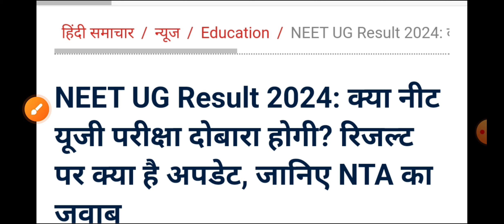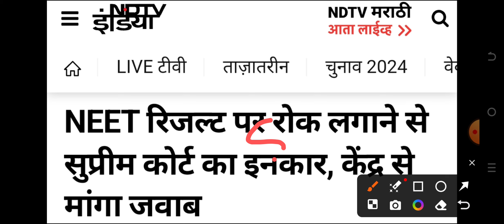NEET EXAM दुबारा को लेकर सुप्रीम कोर्ट का आदेश जारी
👉 MCQ PDF

👉NOTES PDF

👉LIVE CLASS

👉OLD PAPER

👉TEST SERIES

👉 RECORD CLASS

NEET PASSING MARKS
NEET SAFE SCORE
NEET SELECTION SCORE
NEET PASSING MARKS
NEET SAFE SCORE
NEET SELECTION SCORE
NEET PASSING MARKS
NEET SAFE SCORE
NEET SELECTION SCORE
NEET PASSING MARKS
NEET SAFE SCORE
NEET SELECTION SCORE
NEET PASSING MARKS
NEET SAFE SCORE
NEET SELECTION SCORE
NEET PASSING MARKS
NEET SAFE SCORE
NEET SELECTION SCORE
NEET PASSING MARKS
NEET SAFE SCORE
NEET SELECTION SCORE

NEET 2024
NEET 2024
NEET 2024
NEET 2024
NEET 2024
NEET 2024
NEET 2024
NEET 2024

NEET 2024
NEET 2024
NEET 2024
NEET 2024
NEET 2024
NEET 2024
NEET 2024
NEET 2024

NEET EXAM
NEET EXAM
NEET EXAM

NEET EXAM

मेरा Telegram channel link👇👇👇👇👇
MKS
Provide medical news update

NEET 2024
NEET EXAM 2024
NEET 2024
NEET 2024
NEET 2024
NEET 2024
NEET EXAM 2024
NEET 2024
NEET 2024
NEET 2024
NEET 2024
NEET EXAM 2024
NEET 2024
NEET 2024
NEET 2024
NEET 2024
NEET EXAM 2024
NEET 2024
NEET 2024
NEET 2024
NEET 2024
NEET EXAM 2024
NEET 2024
NEET 2024
NEET 2024